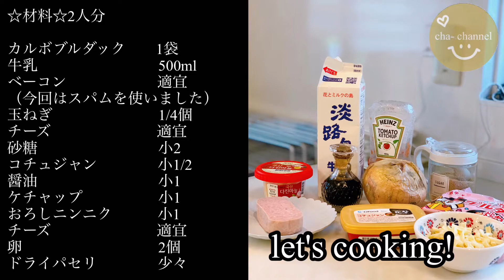カルボブルダックでピリ辛濃厚グラタン！/簡単‼︎ 美味しすぎ！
ロゼが流行っているので　今回は思い切ってグラタンにしてみたら　本当に食べやすくて美味しい！

辛さが楽しいブルダックを滑らかにしてしまったら意味がない？けど　適当にピリ辛は残って濃厚さがプラスされてたまりません！

大好きな卵も加えて　本当に美味しいので　1度トライしてみてください♡︎ʾʾ

１袋で２人前作れちゃうのもいいですね♥︎︎∗︎*ﾟ

カルボブルダック炒め麺　１袋
牛乳　　　　　　500ml
ベーコン　　　　適宜
（今回はスパムを使いました）
玉ねぎ　　　　　1/4個
チーズ　　　　　適宜
砂糖　　　　　　小２
コチュジャン　　小1/2
しょうゆ　　　　小１
ケチャップ　　　小１
おろしニンニク　小１
卵　　　　　　　２個

ドライパセリ　　適宜

コメントもいただけたら嬉しいです♡︎ʾʾ

フリーBGM音源: FREE BGM DOVA-SYNDROME